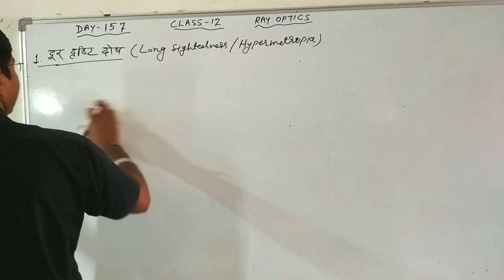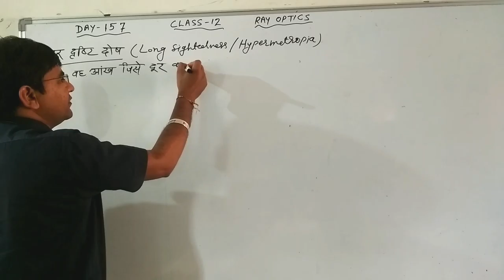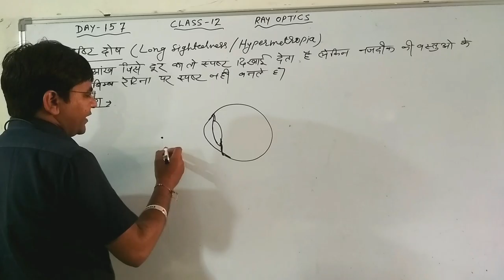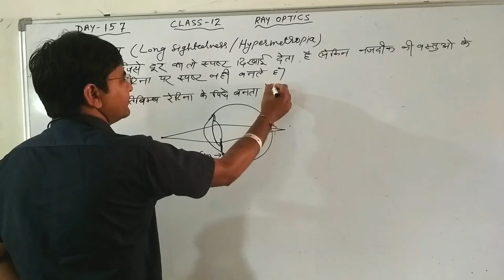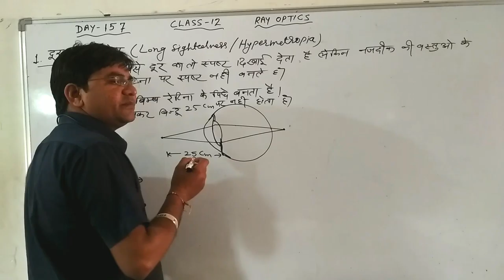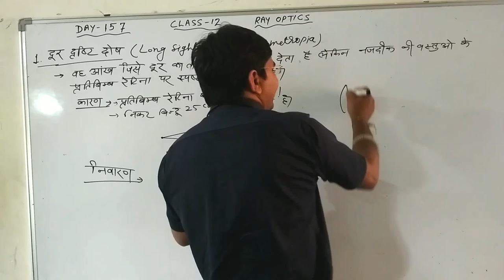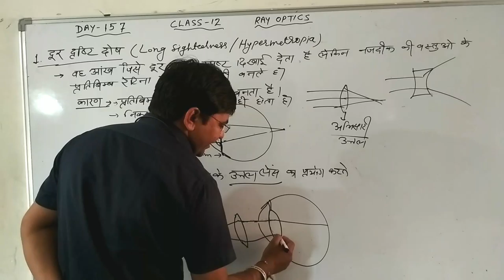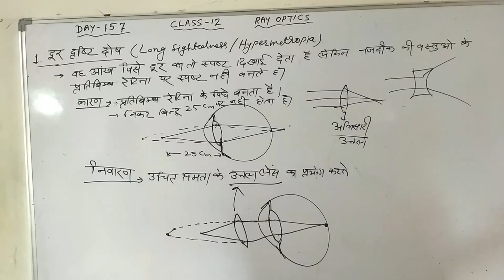Day-157{12th}Hypermetropia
Hi Friends.
11th 12th physics authentic matter according to board syllabus and